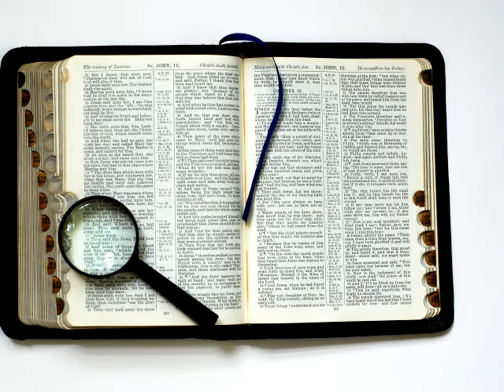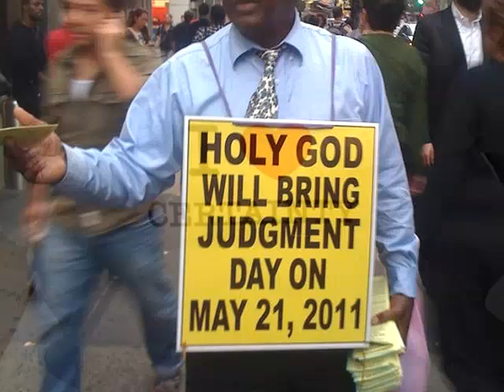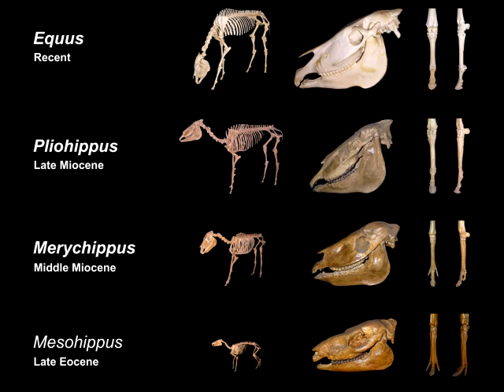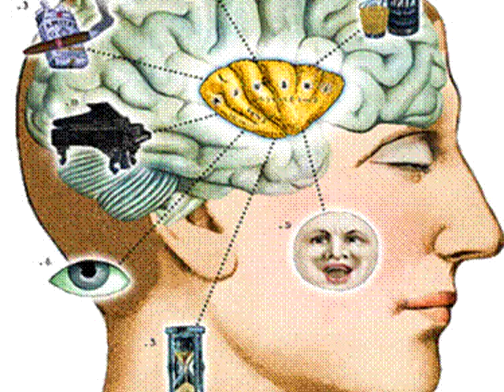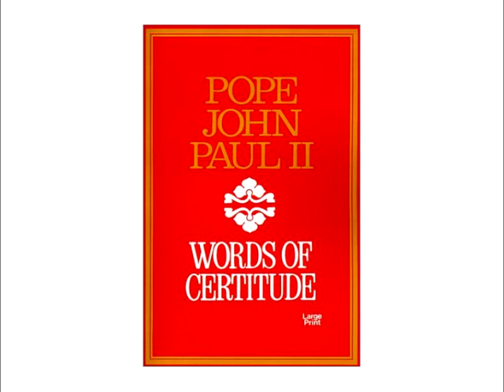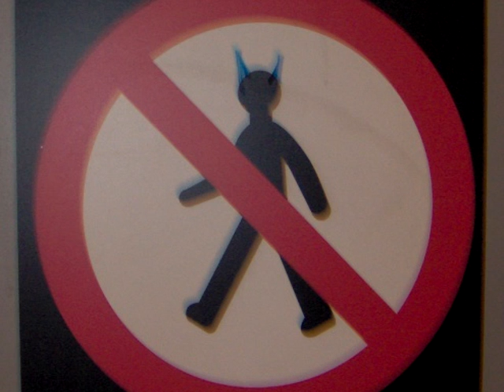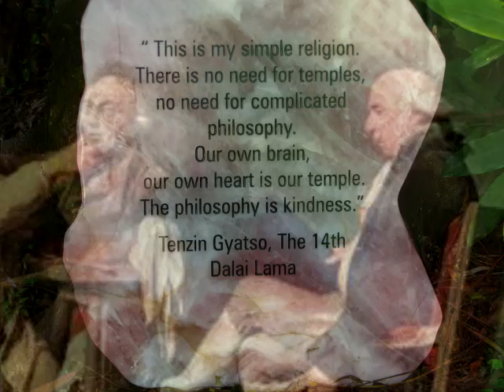Why the God Hypothesis is Obsolete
Christianity Through the Lens of Cognitive Science, Part 8.  (Last in Series)

Brain science is remarkably close to offering a full naturalistic explanation of individual religious experiences, everything from certain belief to moral indignation to mystical rapture to spiritual transformation. More and more, we can explain Christian belief with the same set of principles that explain supernaturalism generally:  childhood credulity, hyperactive agency detection, theory of mind, group hypnotic processes, misattributed transcendence hallucination, viral transmission, and more.